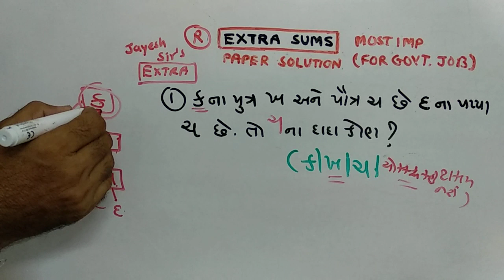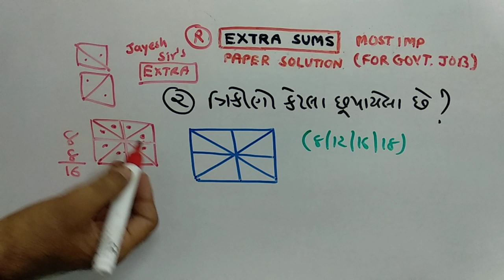RAILWAY | REASONING |PAPER SOLUTION | PART-152 | NDC SMART WORK | JAYESH VAGHELA